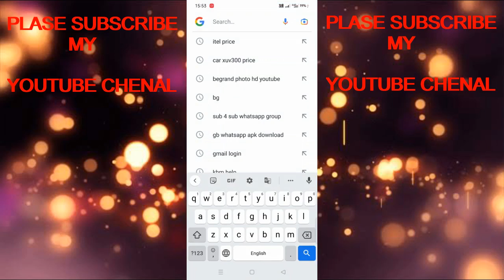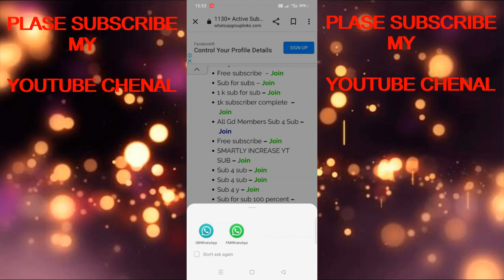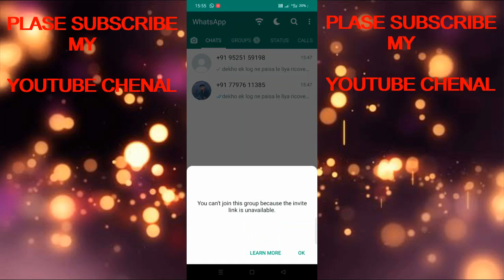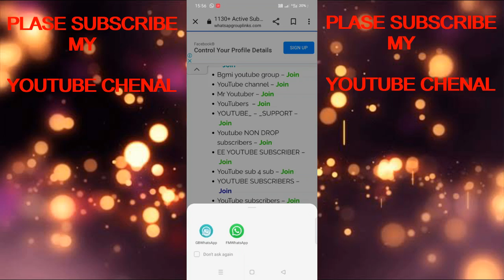10 मिनट में 1000 सब्सक्राइब कैसे करे | Shankar Surya Yadav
Siddharthnagar itwa
uttar pradesh
Shankar Surya Yadav
Shankar Surya Yadav
my first vlog in comedy
my first vlog viral viral kaise kare
vlog
vlogs
first vlog
trending
vlog video
family vlogs
daily vlog
desi vlog
viral vlog
viral video
manoj dey
pakistan
rahul sa vlog
vlogging
vlogger
junejo
loggy plays
my first vlog 3rd lahar daily vlogs
funny vlogs
Shankar Surya Yadav
village vlog

⭕Connect With Follow Shankar Surya Yadav :-